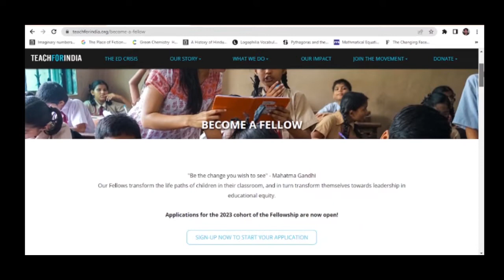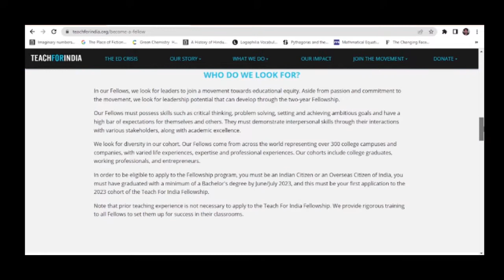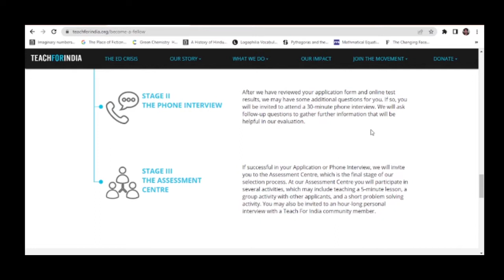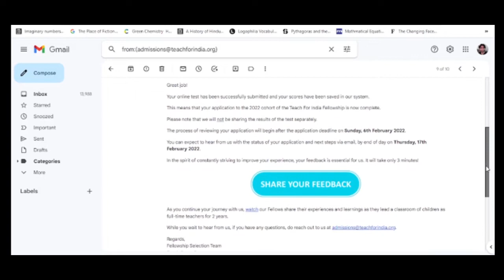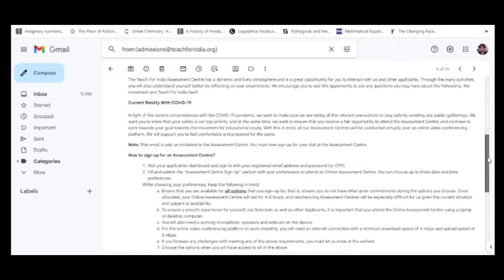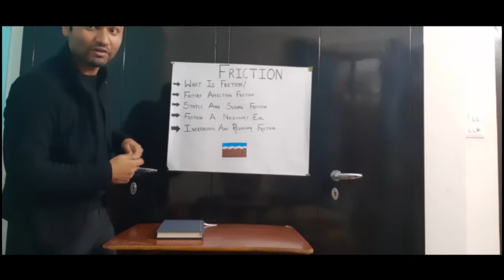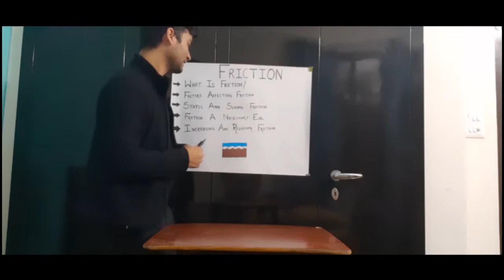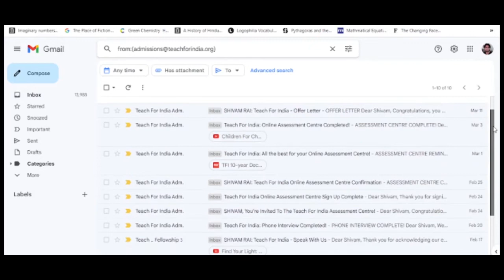Teach for India Fellowship: From First Stage to Last Stage Guidance and Advice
(Currently working on desktop only)
I want to make this clear that I had to decline the offer as I got the opportunity to work at my dream place. TFI Fellowship is tough to crack and at the same time very enriching overall experience. I am definitely more confident as a person. Please tell your own story during the interview and it should be true. At least be true to yourself.
Best of Luck with your application.

Timestamps
00:00 Introduction and 1st stage experience
09:20 The procedure - How to proceed - City Preference
17:03 Sample Questions
17:45 Total duration - what time to choose
22:17 Lesson Plan
28:09 Where to download and Offer letter
30:37 2nd stage and 3rd stage experience and advice